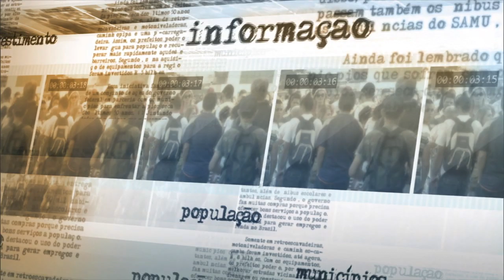Ministério da Justiça anuncia sanções mais rígidas contra paralisação de estradas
NOTÍCIAS DA FONTE - 10.11.15: O ministro da Justiça,  José Eduardo Cardozo, anuncia maior rigidez na punição a pessoas que utilizarem veículos para "deliberadamente interromper, restringir ou perturbar" a circulação em vias terrestres. O anúncio foi feito durante pronunciamento a respeito da mais recente mobilização de caminhoneiros nas estradas do país, que para o ministro trata-se de um movimento com motivação política, sem nenhuma pauta de reivindicação ou possibilidade de negociação.